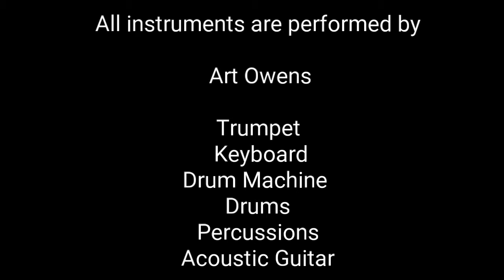Samba For You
Samba, Jazz, Fusion jazz, lnstrumental, soundtrack.